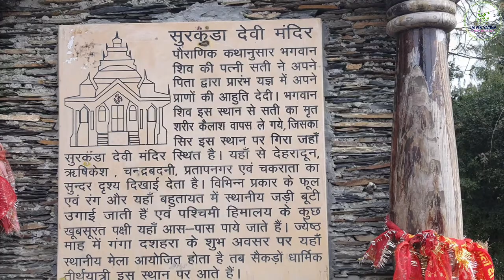Traveling Tour Maa Surkanda Devi Uttarakhand . Adventure Trip. || Jaivik Vatika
सर्दियों के लिए उगाये ये केमिकल फ्री सब्जिया अपने छत पर | Best Winter Chemical free Vegetables |

Top 25 Heavy Flowering 💐Plants for Winters. सितंबर में लगाए इन फ़ूलों के बीज़ सर्दियों के लिए.

➤MY MIC
➤MY CAMERA
➤MY LAPTOP

➤Garden Tool Set of 8 Pieces

Hanging Baskets & Stands
➤Plastic Hanging Planter, Multicolour
➤Metal Plant Hanger

Organic Fertilizers
➤Organic Vermicompost Fertilizer
➤Neem Cake Powder Organic Fertilizer
➤Organic Zyme GRANULES Fertilizer
➤OrganicDews Liquid Seaweed
➤Organic Steamed Bone Meal

Organic Fungicide
➤Organic Bio Fungicide
➤Trichoderma Virdi 1.5%